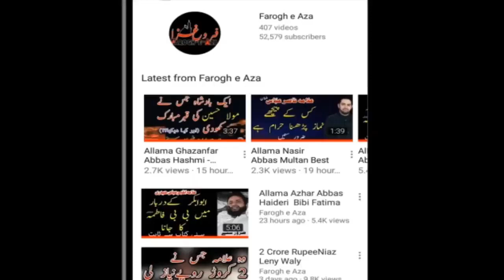Allama Ali Nasir Talhara - Aik Matami Chaye Le aaya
Allama Ali Nasir Talhara telling about how a person came to his hotel room with tea to serve him

This is Original Content of Farogh e Aza
All Copyrights are reserved by our channel  Farogh e Aza